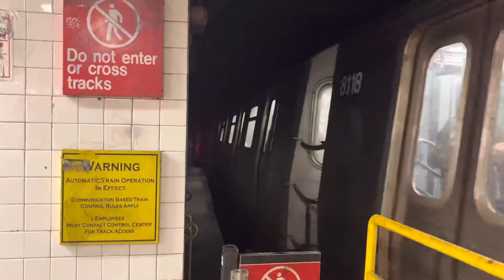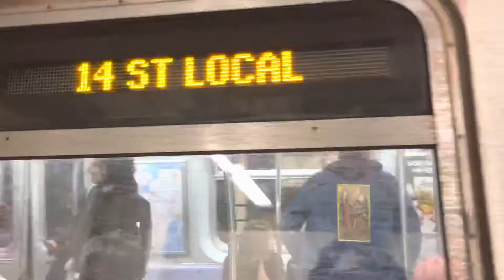L train terminating at Metropolitan Av- Lorimer St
Due to track maintenance, L trains were not running between Lorimer St and Broadway Junction. Free shuttle buses were provided.